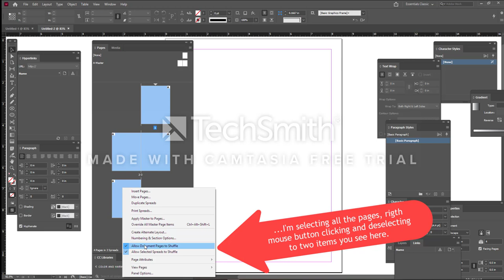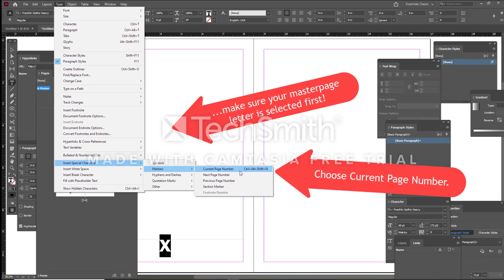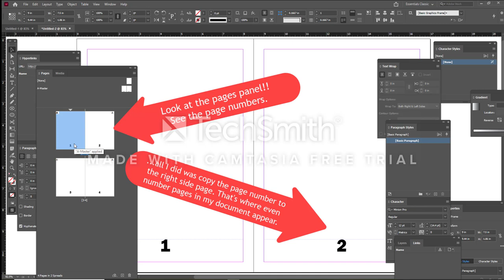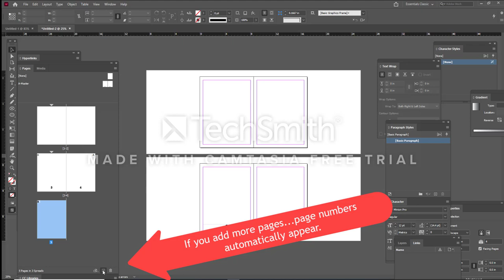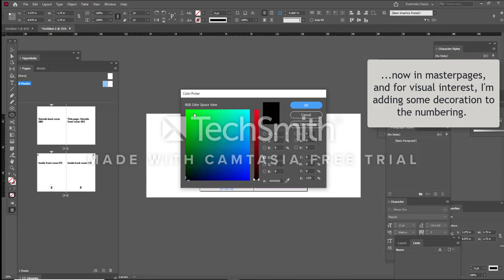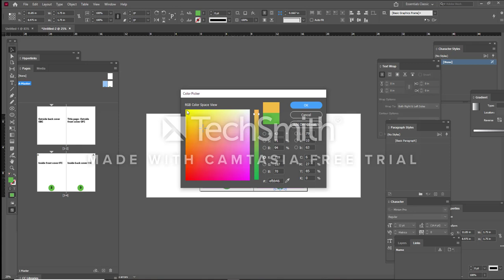INDESIGN -- Project support file: Easy page numbering!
INDESIGN Page numbering options

Previous InDesign Knowledge is required.

TOPIC: Page number...more options

This video is intended to be a VERY BRIEF "getting started" visual introduction for page numbering your InDesign document.

For more detailed and comprehensive information consult the InDesign help file.

Duration: 5:29